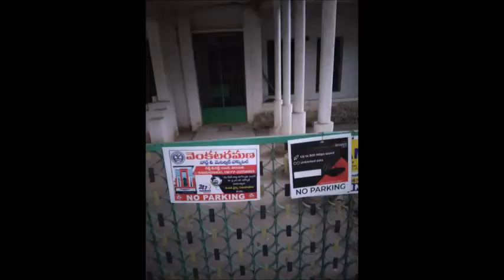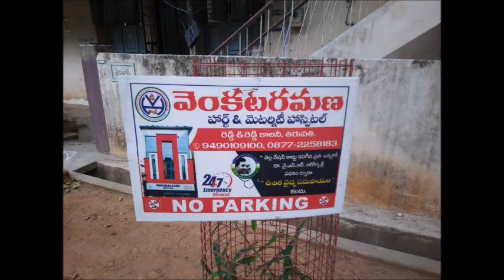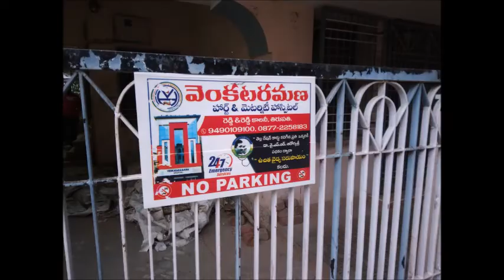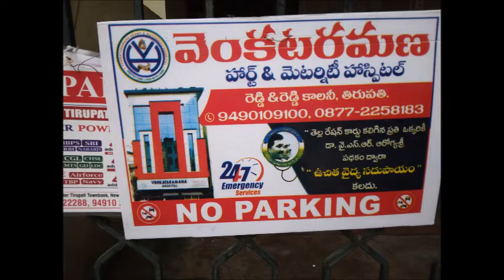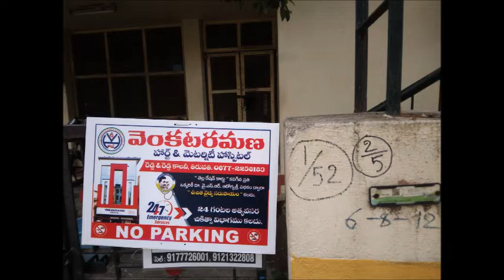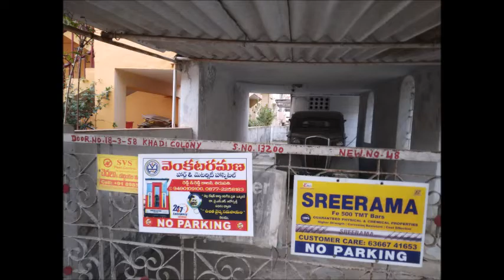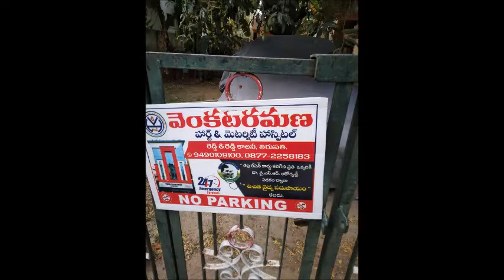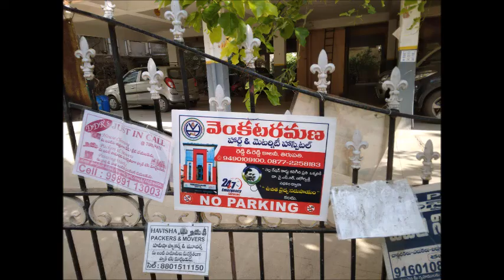Venkataramana Heart & Maternity Hospital, TPT | No parking Boards Placement @ Tirupati North Zone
Respected Sir/Madam,
Bharathi Adds is the famous Add agency in 02 Telugu States.,
A.P and Telangana.

It's having nearly 350+ hoardings, 1100+ mandal level
small budget hoarding boards (4X6), and nearly
140+ hoardings in Bus stands in A.p and Telangana.

We are able to do micro-level marketing in your vicinity like
No - Parking boards, Village wide boards, Mandal level hoardings,
Mandals wise bus - stand premises hoardings.